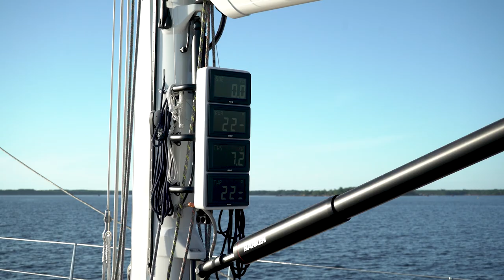Germán Frers - New Swan 78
Germán Frers introduces the new Swan 78, conceived with the team of Nautor's Swan as the ideal cruiser racer, comfortable for families and perfect for racing with friends.